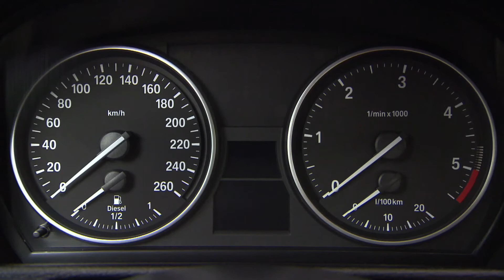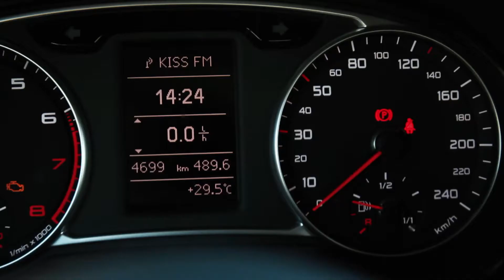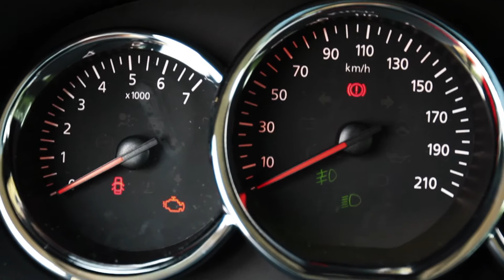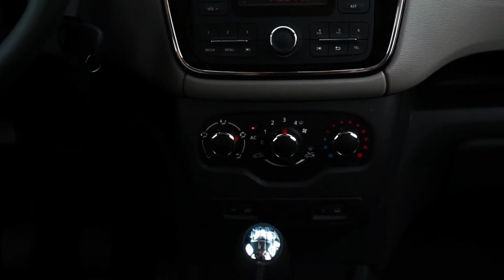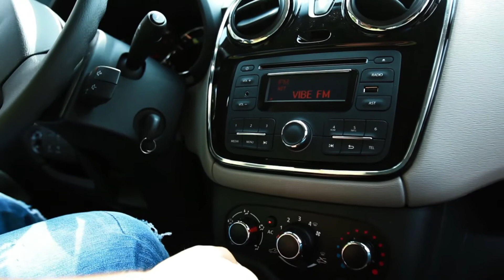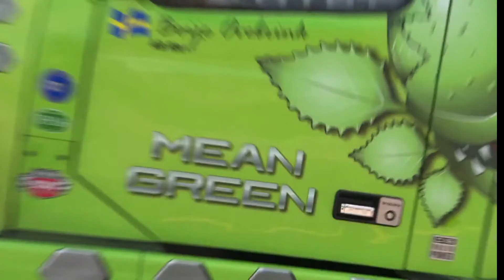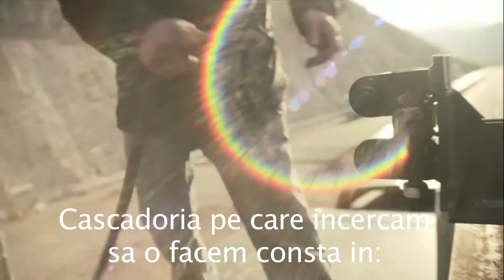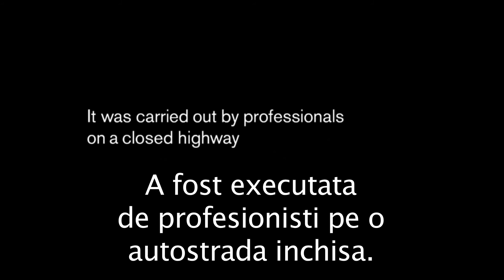Auto Report No.4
Pentru început vom merge la Munchen pentru a testa noua versiune a SUV-ului BMW X1, în cadrul unui test în orașele din Bavaria. Vom testa la Mamaia nu unul, ci două Audi A1 în două versiuni de caroserie, dar și cu motorizări diferite. Dacia Lodgy devine vizitator în România în încercarea de a ne arăta că și în Maroc se pot produce mașini românești. La secțiunea Business Report avem două clipuri foarte interesante, unul care implică un record mondial și două camioane Volvo, vă vor ține cu sufletul la gură pe o autostradă neterminată din Croația...

PRODUCED BY: Fundamental Film